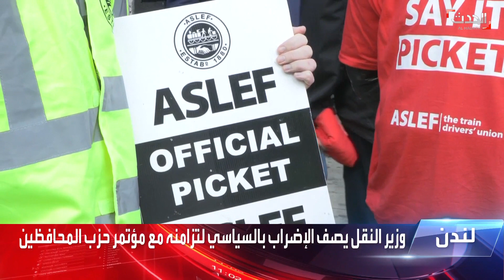المحطات شبه فارغة.. سائقو القطارات في بريطانيا يضربون عن العمل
المحطات شبه فارغة.. أكثر من 21 ألف سائق للقطارات يضربون عن العمل في بريطانيا بسبب مطالب بزيادة الأجور
لمعرفة أحدث المستجدات.. عبر البث المباشر من هنا ⤵
وبإمكانكم متابعة الحدث على منصات التواصل